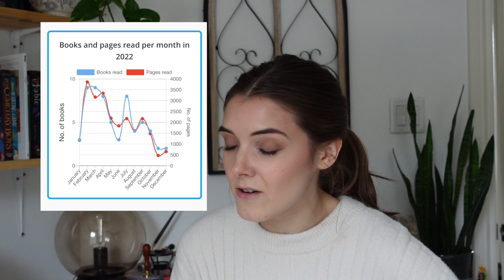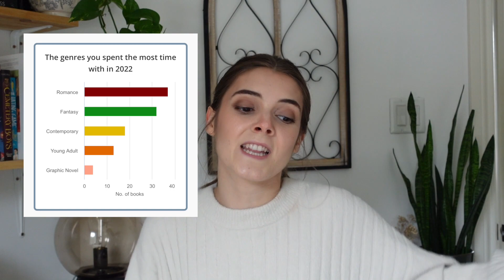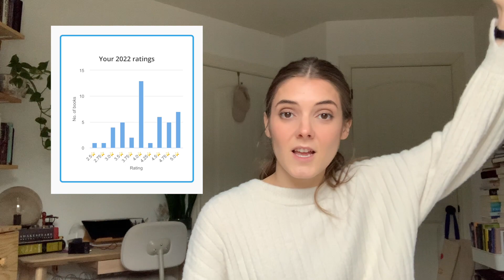2022 wrap up; reading stats, books that hit and books that missed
hello friends!

happy new year! storygraph is my app of choice for tracking my reading, the stats and the insights are so nice and unlike gooreads, they actually update their software 👀